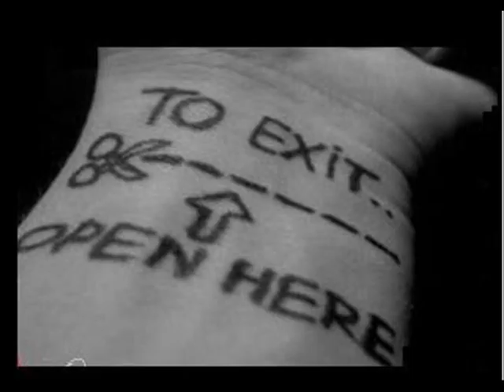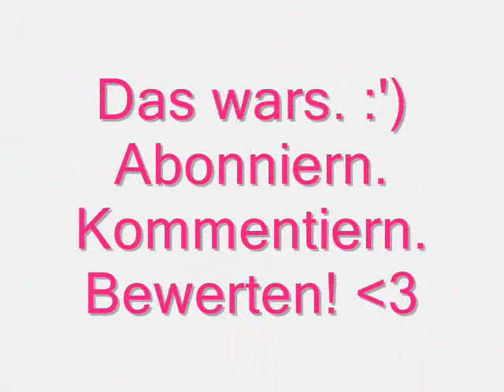H1- Was ist liebe ♥ !.wmv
Über Einladungen habe ich auch nix auszusetzen! ♥

You've got your friends and your places. That's where you feel the safest. Boy you don't see. I'm stanind here in the shadows, learning how to let love go, When it has to be free. You've got your castles in the clouds. You don't need me now.

Was ist Liebe?
Liebe ist wenn ich dich Seh,
Doch auch die Liebe Tat mir oft schon so Richtig Weh.
Schau das ist Liebe!
Wenn wir am Telefon einschlafen,
Wenn es nach einer Kuzen zeit so ist als wär´n es 3 Jahre.
Es ist Liebe!
Weil ich immer an dich Denken muss,
Ich nicht Genug von dir Bekommen nach nem Letzten Kuss.
Das ist Liebe!
Wenn wir 2 uns in den Arm nehm,
Wir Glücklich sind Schatz auch wenn wir nur so da Steh´n.
Was ist Liebe?
Liebe ist ne´ Emotion,
Wenn ich weiß ohne die Person Sterb ich Wohl.
Das ist Liebe!
Wenn ich weiß das du auch so Fühlst,
Und dann vor lauter Glück hoch Hinaus zu Fliegen.
Liebe!?
Liebe ist das was mich am Leben hält,
Wenn ich alleine bin und du dich dann Daneben Stellst.
Mehr als Geld!
Liebe ist Vermissen und auch Eifersucht,
Wenn du weißt Jemand ist da auch wenn du durch die Scheisse mußt...

But if, you should ever fall,
think you've lost it all.
I will be there for you.
And if you should lose your faith,
the whole world turns away from you, baby.
One thing's still true.

Was ist Liebe?
Liebe ist wenn du mich Siehst,
Wenn du nach nem´ Krassen Streit Trotzdem nur mich Liebst.
Das ist Liebe!
Wenn man nicht Hört was die anderen Sagen,
Immer füreinander da ist und das auch nach Jahren.
Was ist Liebe?
Es zu Beschreiben reichen Worte nicht aus,
Wenn du sagst „Ich hab Flugzeuge in meinem Bauch.
Das ist Liebe!
Wenn kein Weg dir zu Weit ist,
Du Weißt es doch ein „Ich Liebe Dich das Reicht nicht.
Liebe!?
Liebe kann so Schmerzlich sein,
Zu Verlier´n was man Liebt kann das Herz Zerreißen.
Kann das Leben Zerstör´n und die Welt fällt ein,
Doch eine Neue Liebe lässt sie wieder Hell Erschein.
Was ist Liebe?
Liebe ist kein Auto oder Haus,
Liebe ist ich Liebe sie denn sie kommt ohne Schminke aus.
Mehr als Geld!